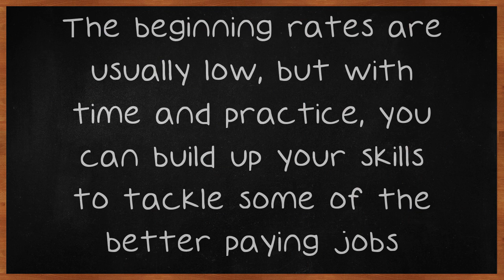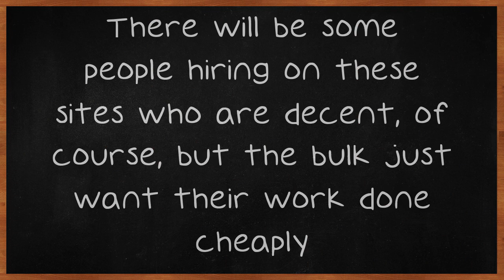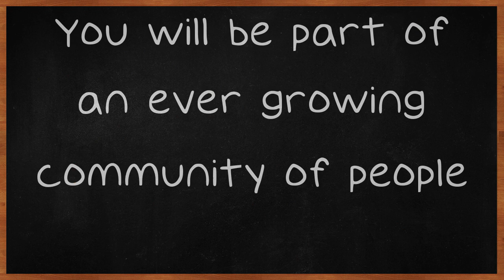It's Time To Make Things Easier By Watching This Video About Making Money Online.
It's Time To Make Things Easier By Watching This Video About Making Money Online. Since computer communication has become so popular, there are many people who have turned to it to make money. It can be very lucrative if you know what you are doing. This video will provide you with some great starting points. Continue to do your research and you will have a steady income online.